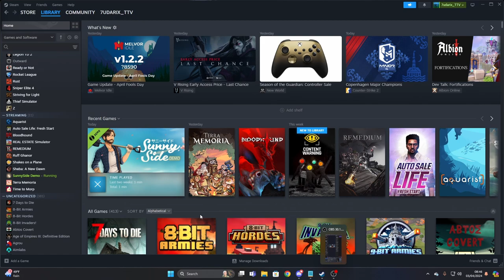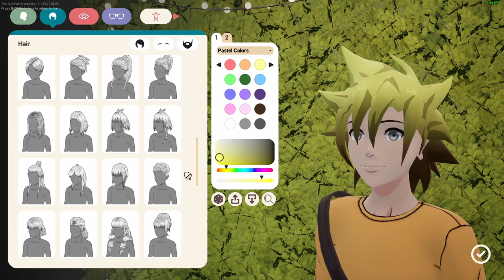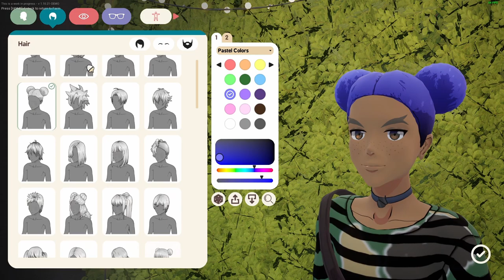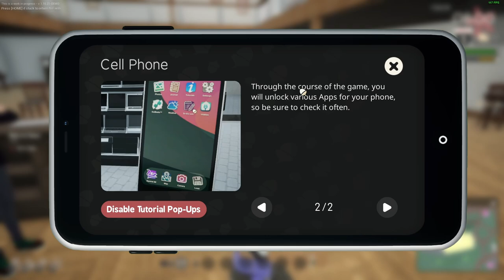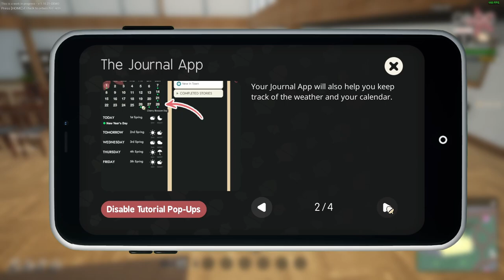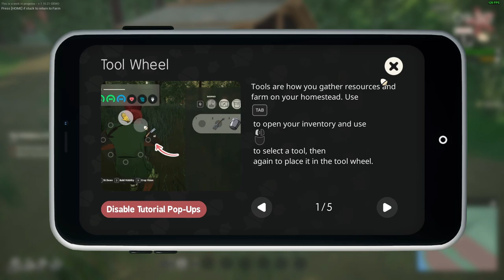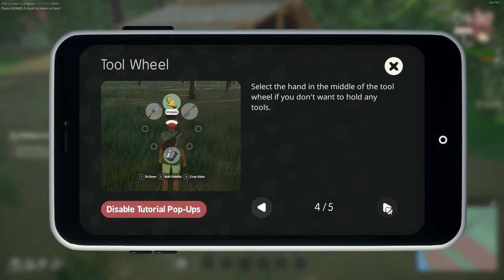New RPG Farming Sim Game l SunnySide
A New RPG Farming Simulation Exploration Relaxing 3D Game.
Really good and nice farming good looking forward to it.